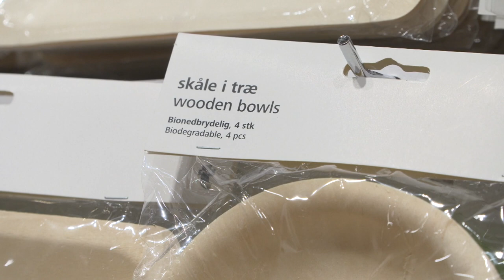Will banning single-use plastics create more pollution?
This video questions the current single-use plastics solutions and offers a bit more perspective to this environmental challenge.